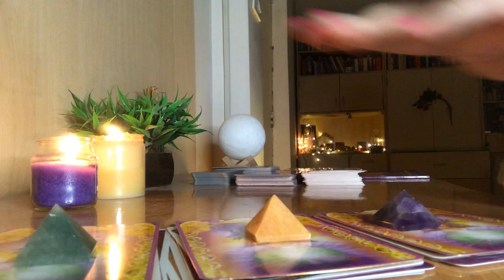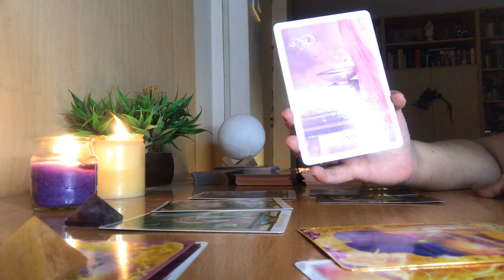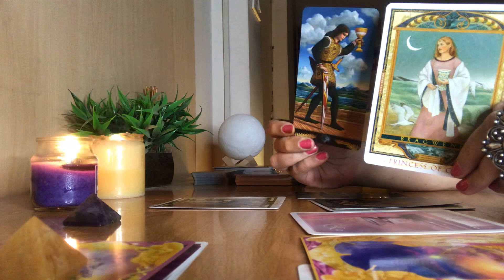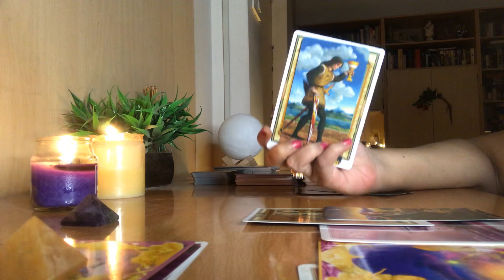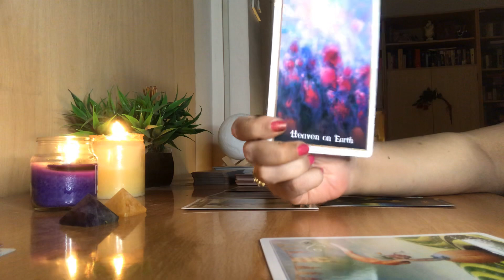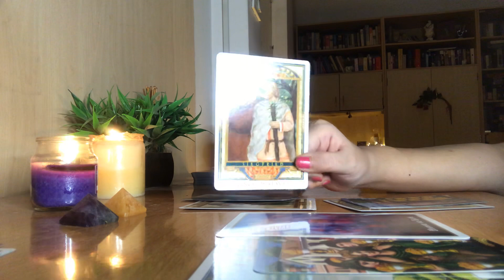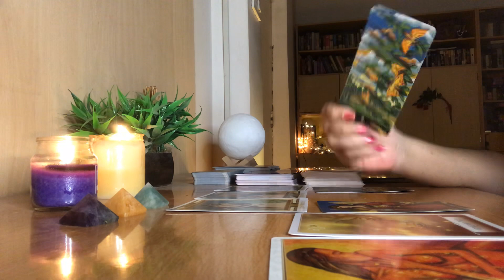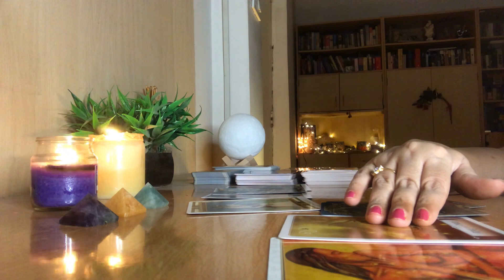**PICK A CARD**”love messages from the universe”❤️❤️😍😍”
Lets explore what message does the universe have for lovers all over the world😍❤️

Timestamps:

Pick your stone - 1:10
Pile 1 - 1:51
Pile 2 - 18:49
Pile 3 - 28:48